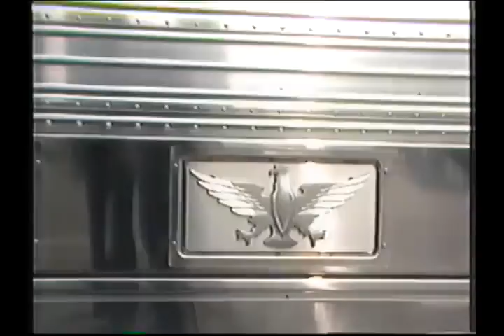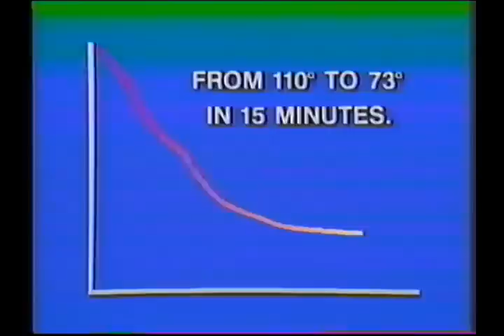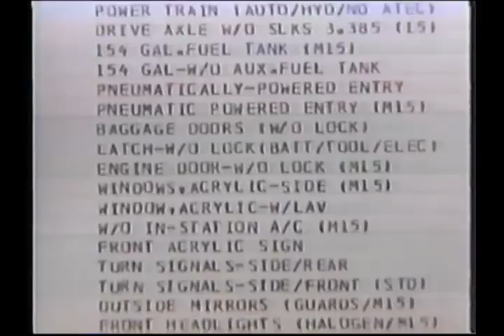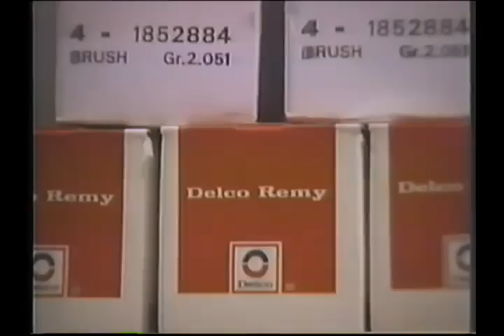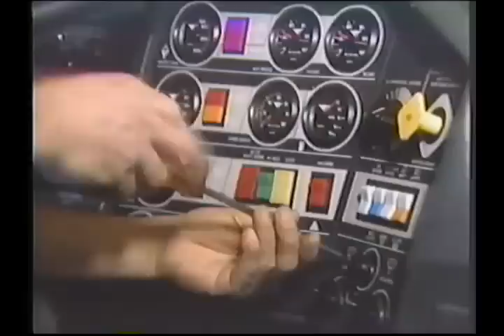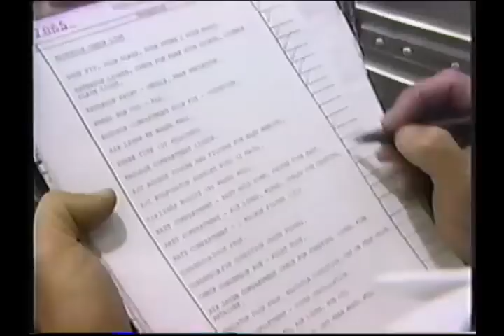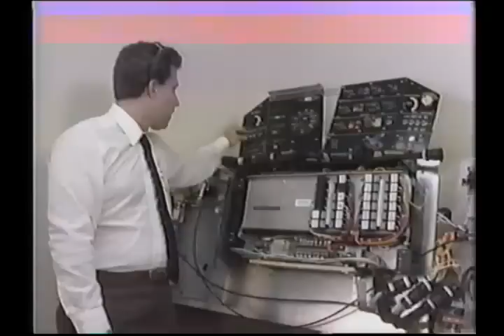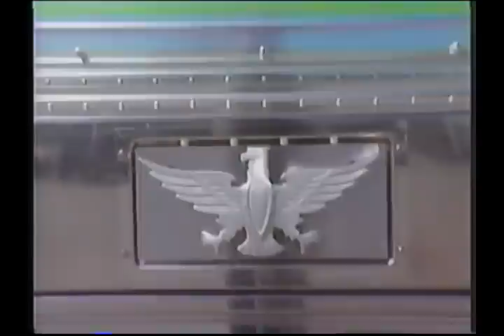1987 Greyhound - Eagle International Promotional Video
Produced in 1987 this promotional video displays the pride of Eagle International and Greyhound after the acquisition of Trailways by Greyhound. At the time Greyhound operated over 3,000 motorcoaches and was the largest fleet in the world.